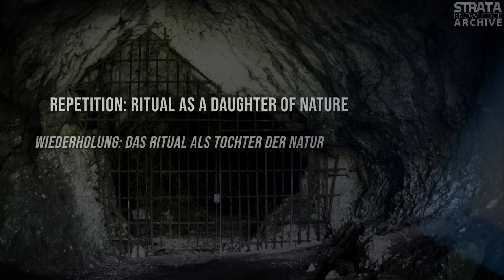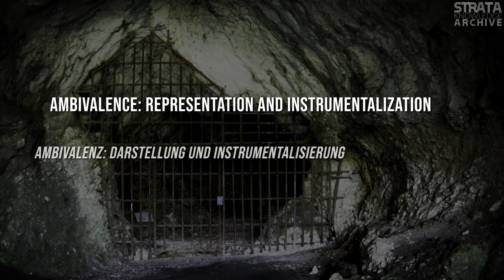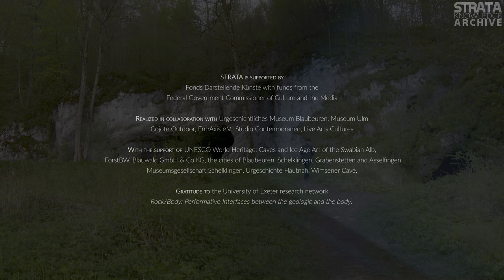STRATA Knowledge Archive: Dr Bernhard Stumpfhaus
Dr Bernhard Stumpfhaus is an art historian and philosopher specializing in emotions in the arts. On a walk through the Lone Valley to the Hohlenstein-Stadel cave, he discusses the possibilities of interpreting early Ice Age art figurines. In the conversation, the interpretive horizons, ambivalences and ambiguities of today's instrumentally guided ways of looking at things are compared with possible conditions of origin of the art on-site. The intensive affinity of forms between today's symbolic use and that of the small sculptures of 40,000 years ago stands out and opens up questions about common forms of consciousness.

00:00 Repetition: Ritual as a Daughter of Nature
06:42 Distancing from Nature
10:11 Symbol: Familiar and Foreign
13:25 Ambivalence: Representation and Instrumentalization
18:12 Concepts of Time: Art Experience as Eternity
22:52 Forms of Communication and Awareness
27:14 Inhabiting
29:55 The Interiority and Exteriority of Art
33:29 Art and Historiography

The STRATA Knowledge Archive is a collection of interviews with scientists and artists that were created as part of the performance-based art film project "STRATA" by VestAndPage.

A VestAndPage production (Verena Stenke & Andrea Pagnes), 2022
Supported by the Fonds Darstellende Künste with funds from the Federal Government Commissioner for Culture and the Media as part of NEUSTART KULTUR.
Realized in collaboration with Museum für Urgeschichte Blaubeuren, Museum Ulm, Cojote Outdoor, EntrAxis e.V., A.P.S. Studio Contemporaneo E.T.S., Live Arts Cultures.
Gratitude to the University of Exeter Research Network "Rock/Body: Performative Interfaces between the geologic and the body".

/DE/

DR. BERNHARD STUMPFHAUS ist Kunsthistoriker und Philosoph mit Schwerpunkt Emotionen in den Künsten. Auf einem Spaziergang durch das Lonetal zur Hohlenstein-Stadelhöhle diskutiert er mit uns die Interpretationsmöglichkeiten frühsteinzeitlicher Figurinen. Im Gespräch werden die Deutungshorizonte, Ambivalenzen und Ambiguitäten heutiger, instrumentell angeleiteter Betrachtungsweisen verglichen mit möglichen Entstehungsbedingungen der Kunst vor Ort. Ins Auge springt dabei die intensive Formen-Verwandtschaft heutigen symbolischen Gebrauchs mit jenem der Kleinskulpturen von vor 40.000 Jahren und eröffnet Fragen nach gemeinsamen Bewusstseinsformen.

00:00 Wiederholungen: Ritual als Tochter der Natur
06:42 Entfernungsbewegung von der Natur
10:11 Symbol: Bekannt und Fremd
13:25 Ambivalenz: Darstellung und Instrumentalisierung
18:12 Zeitkonzepte: Kunsterlebnis als Ewigkeit
22:52 Kommunikationsformen und Bewusstsein
27:14 Sich Einhausen
29:55 Das Innen und Außen der Kunst
33:29 Kunst und Geschichtsschreibung

Das STRATA Wissensarchiv ist eine Sammlung von Interviews mit Wissenschaflter*innen und Künstler*innen, die im Rahmen des performancebasierten Kunstfilmprojekts "STRATA" von VestAndPage entstanden sind.

Eine Produktion von VestAndPage (Verena Stenke & Andrea Pagnes), 2022
Gefördert durch den Fonds Darstellende Künste mit Mitteln des Beauftragten der Bundesregierung für Kultur und Medien im Rahmen von NEUSTART KULTUR.
In Zusammenarbeit mit dem Urgeschichtlichen Museum Blaubeuren, Museum Ulm, Cojote Outdoor, EntrAxis e.V., APS Studio Contemporaneo E.T.S., Live Arts Cultures.
Mit Dank an das University of Exeter Forschungsnetzwerk "Rock/Body: Performative Schnittstellen zwischen dem Geologischen und dem Körper".